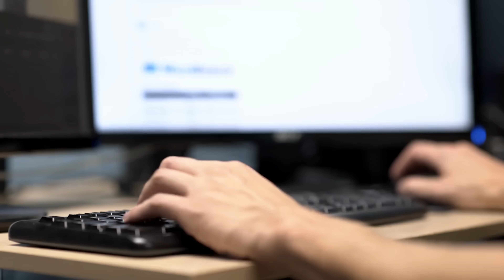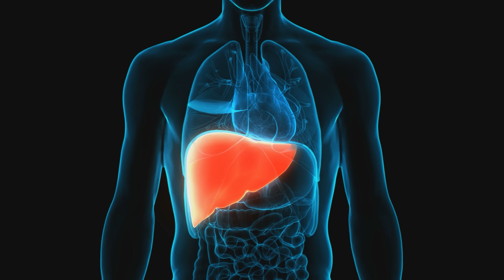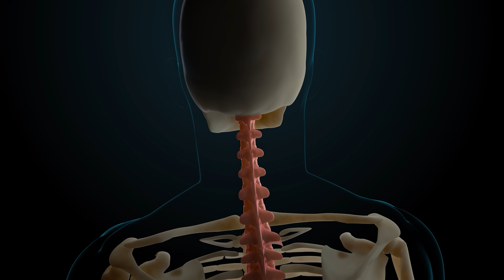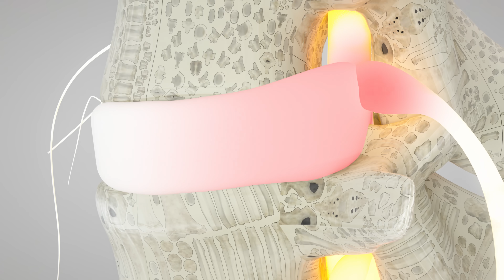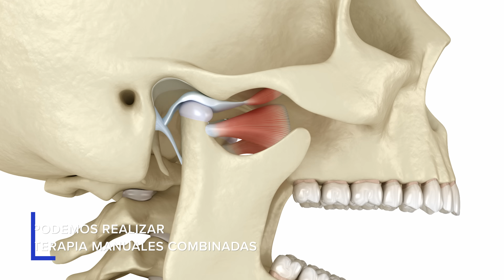¡NO ES MAREO! 👉 Lo que tienes se llama INESTABILIDAD permanente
En este video te voy a explicar las diferencias que existen a nivel sintomático entre mareos, vértigo e inestabilidad permanente porque, si bien pueden tener algunos puntos en común, los orígenes y sus posibles tratamientos cambian radicalmente.

Exploramos las posibles causas de esta inestabilidad, que a menudo se pasa por alto. Abordamos temas que van desde el estrés crónico hasta las contracturas musculares, e incluso examinamos si un problema en tu boca o dientes puede ser la causa de tu inestabilidad.

¿Alguna vez te has preguntado si un problema de salud puede ser psicoemocional? También abordamos esta posibilidad y te proporcionamos un enfoque amplio para entender los problemas de inestabilidad.

Finalmente, te ofrecemos una visión de los tratamientos integrativos y funcionales disponibles para tratar la inestabilidad permanente, así como los suplementos naturales que pueden ayudar.

¡No dejes que la inestabilidad controle tu vida! Únete a nosotros en este viaje informativo y descubre cómo puedes tomar el control de tu salud y bienestar.

Recuerda, este video es informativo y no sustituye el consejo médico profesional. Si tienes problemas de inestabilidad, te recomendamos que busques la ayuda de un profesional de la salud.

0:00 MAREO y Vértigo
0:52 La INESTABILIDAD permanente
2:10 El ESTRÉS crónico nos confunde
3:40 El HÍGADO puede estar detrás del problema
5:12 Inestabilidad por problema CERVICAL
6:53 Las CONTRACTURAS musculares
8:33 Los trastornos en la BOCA y los DIENTES
9:08 ¿Y si fuera un problema PSICOEMOCIONAL?
10:02 TRATAMIENTOS integrativos y funcionales
11:05 SUPLEMENTOS naturales